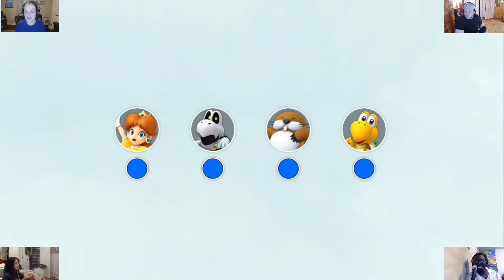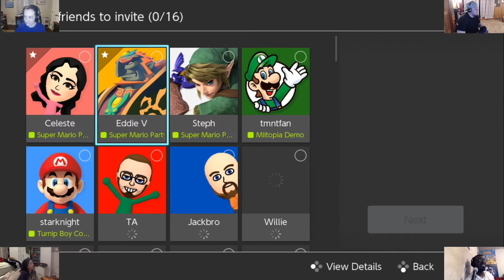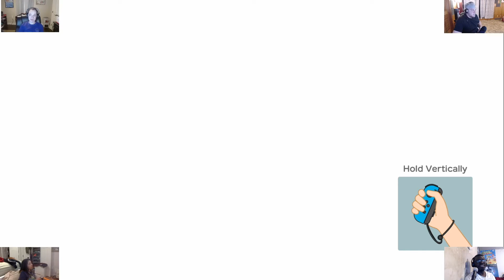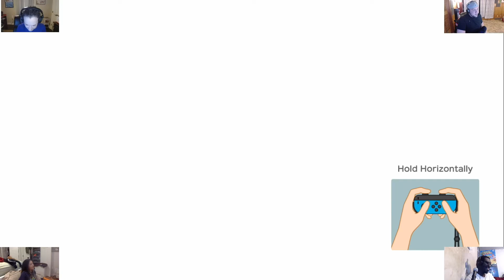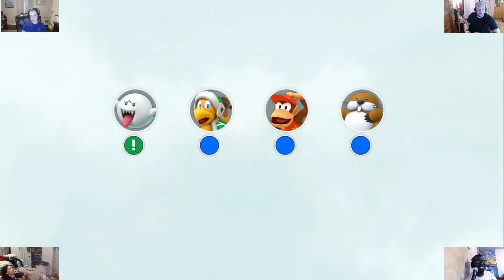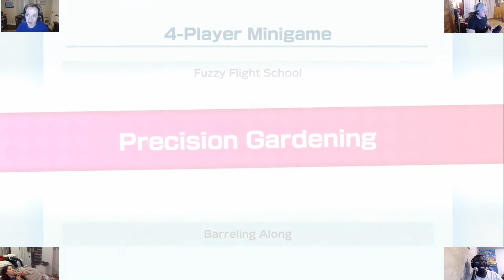It’s Our Party: Super Mario Party - Let's Play Nintendo!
For the first installment of It’s Our Party, Corey, Celeste, Stephanie, and Edward join up to stream Super Mario Party! Who wins? Well, they’re playing Mario Party so maybe no one.